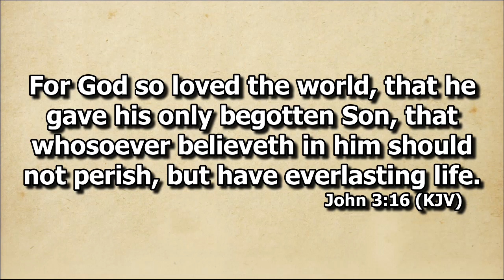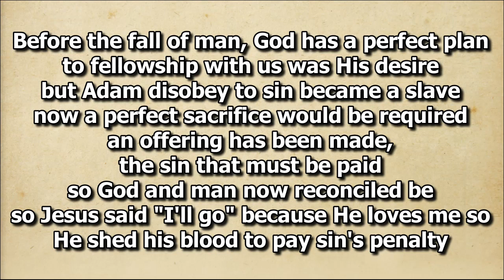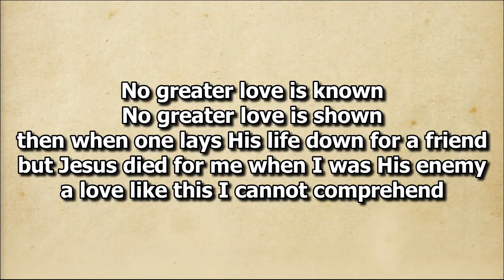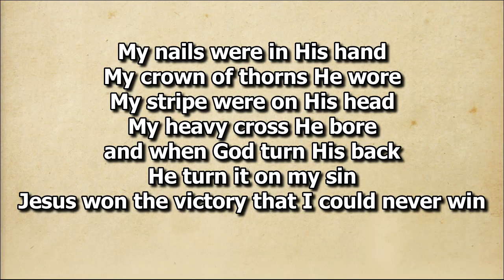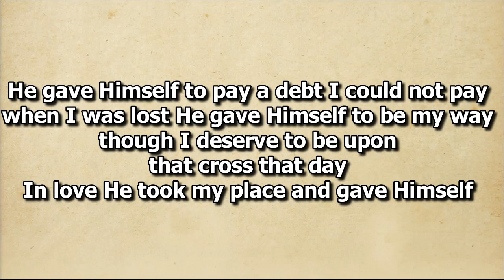He Gave Himself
Solo by Francis